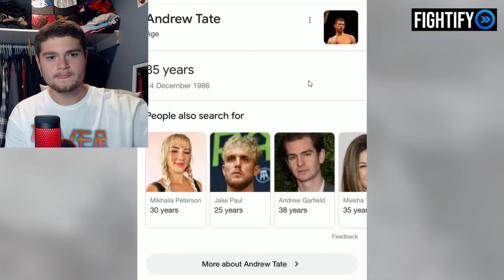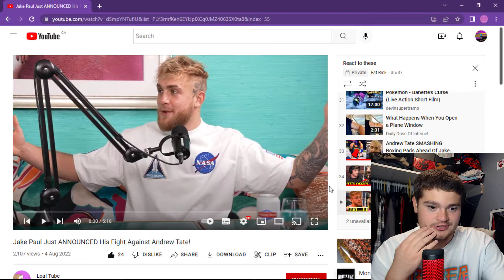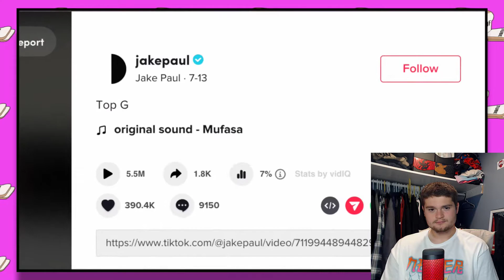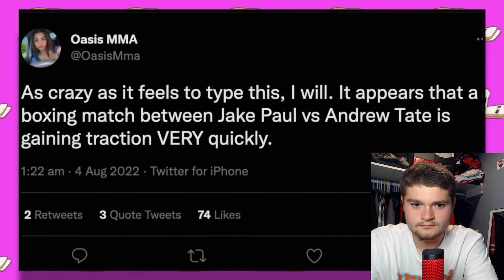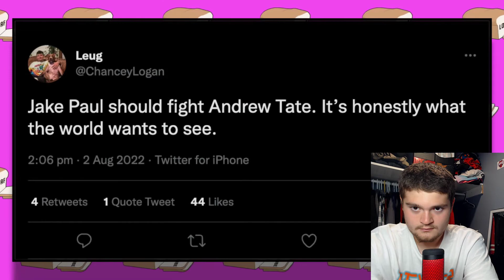Is Jake Paul vs Andrew Tate Actually Happening? | Fat Rick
Who ya'll got winning? Top G or Problem Child?